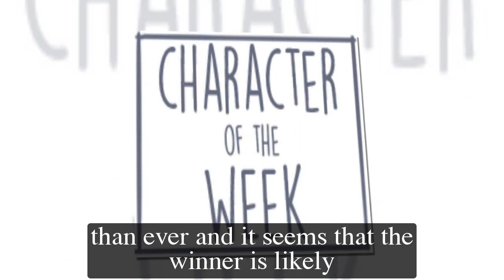GH Shocking Spoilers Kristina steals Dex from Joss, returns Sonny's money when Michael attacks